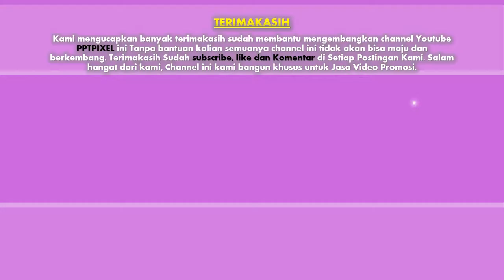Jasa Video Promosi Perawatan hewan peliharaan, Dokter Hewan, Pet Shop, bisnis kucing